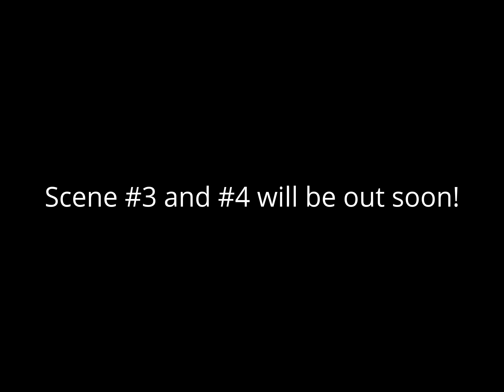The Last Ride/// Scene #1/#2 (with music!)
This is coming along! thats so much for Waiting!!!